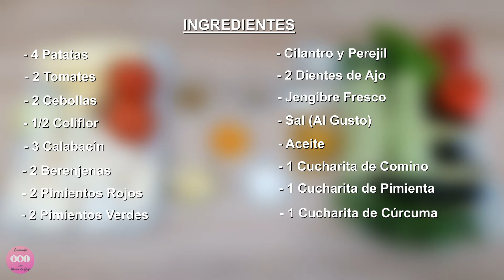Verduras al Horno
Fácil y muy Nutritivo..

INGREDIENTES

2 Patatas
2 Tomates
2 Cebollas
1/2 Coliflor
3 Calabacín
2 Pimientos Rojos
2 Pimientos Verdes
Cilantro y Perejil
2 Dientes de Ajo
1Jengibre Fresco
Sal (Al Gusto)
1 Vaso de Aceite
1 Cucharita de Comino
1 Cucharita de Cúrcuma
1 Cucharita de de Pimienta
1/2 Vaso de Agua